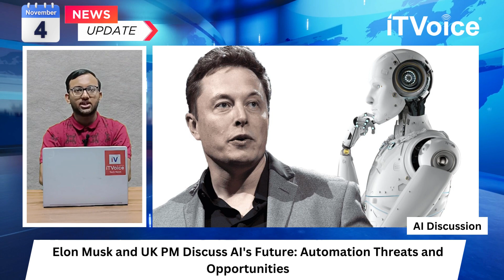Musk Talks AI with UK PM | Apple China Record | FTX Founder Guilty | Morning News | 4th Nov 2023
00:00 Introduction

00:19 Elon Musk and UK Prime Minister Discuss AI's Future Implications

00:50 Apple Reports Record Smartphone Shipments and Revenue in India

01:22 Apple Sets Quarterly Sales Record in China, Despite Challenges

01:46 FTX Founder Found Guilty in $8 Billion Financial Fraud Case

02:21 WhatsApp Bans Over 7 Million Accounts in India for IT Rules Compliance

02:48 Global Collaboration Formed to Mitigate AI Risks with Leading Developers

03:27 Kobo Enters India's E-Reader Market with Multiple Models

04:10 Tech info shorts